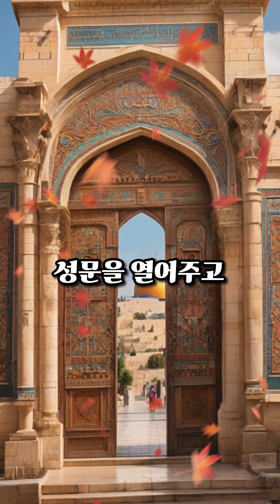[역사를 보다] 불가사의한 세계 역사 이야기